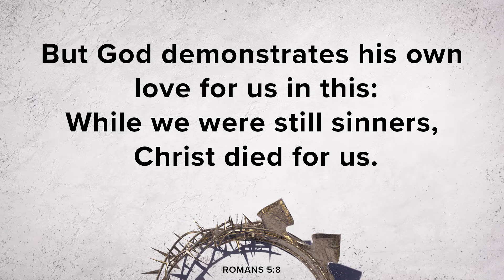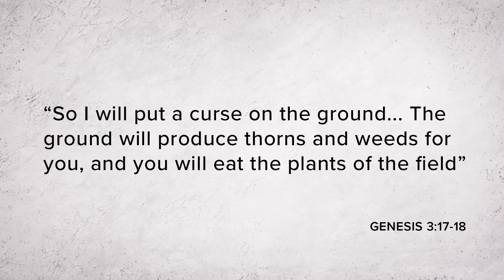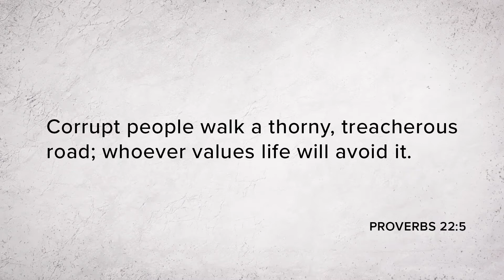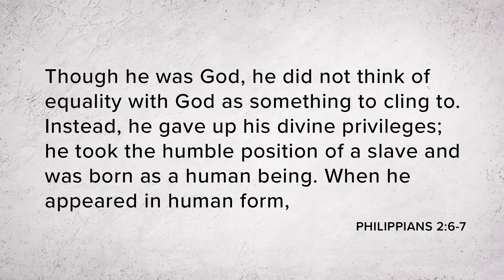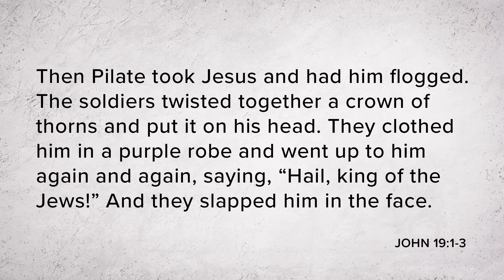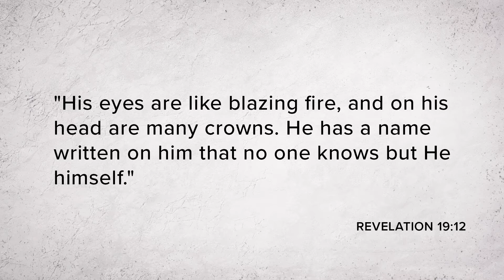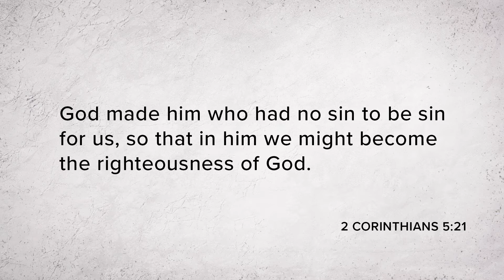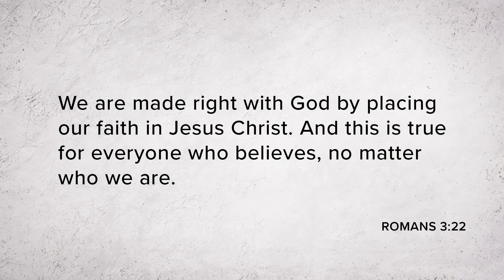Rescue | Easter 2019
Pastor Damian McCrink
River City Church
St Charles, Illinois